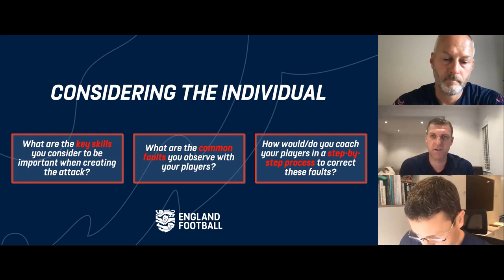Under The Microscope: Create The Attack | Considering The Individual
We are joined by Ben Futcher (FA Youth Coach Developer), Paul McGuinness (Senior Pro Game Coach Developer) and Stu Delaney (FA Youth Coach Developer) as they host a live discussion putting the ‘Create the Attack’ phase ‘Under the Microscope’. They consider:

- The key skills required for individuals to be successful when creating attacks
- Why and how to build meaningful connections between players
- How and when to introduce individual skills within a team framework